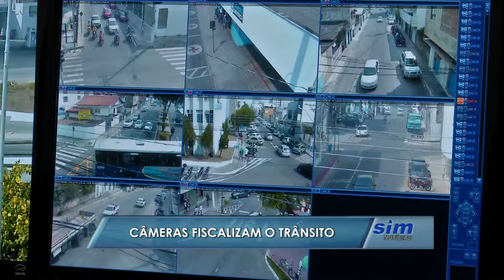Câmeras fiscalizam trânsito